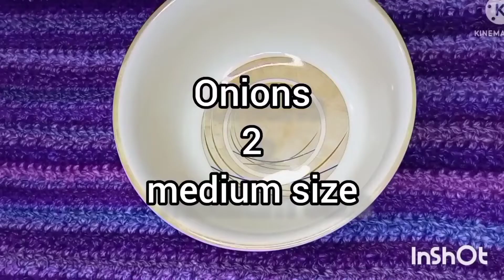Juicy and spicy BBQ onions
Learn ho to make Juicy and spicy bar b q onions | Bar b q onions  |